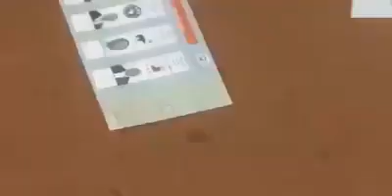Kounfao : pas de vote aujourd'hui